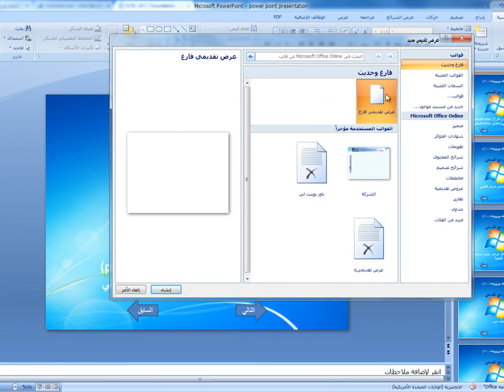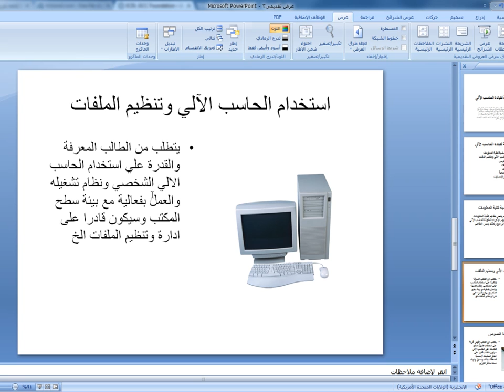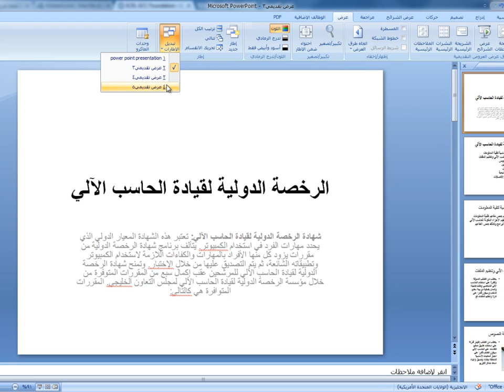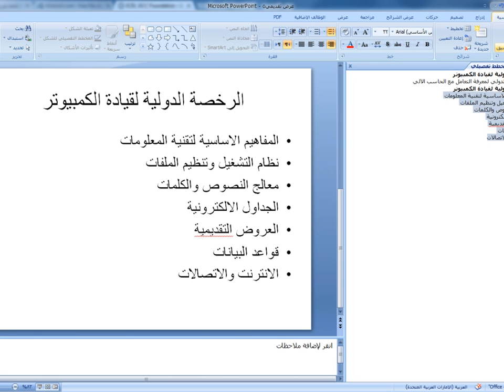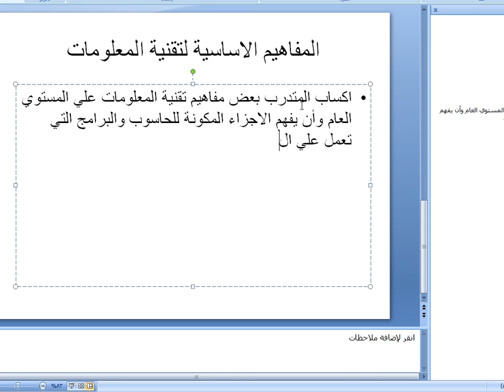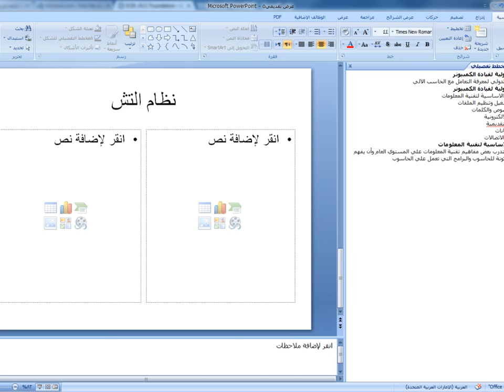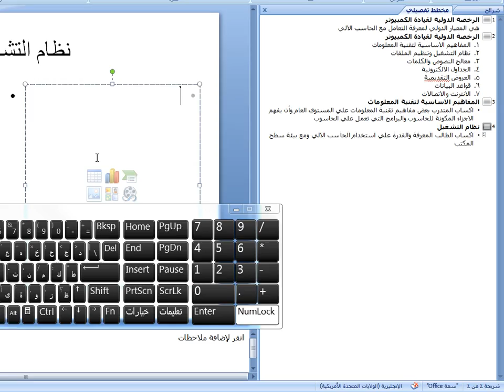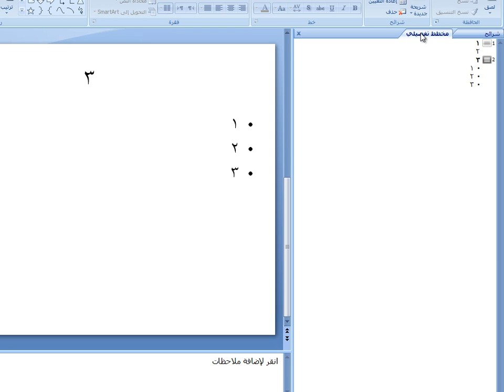إدخال النص في المظهر القياسي والمظهر مخطط تفصيلي باوربوينت 2007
إدخال نص إلى مالئ الفراغ (placeholder) في المظهر القياسي والمظهر مخطط تفصيلي